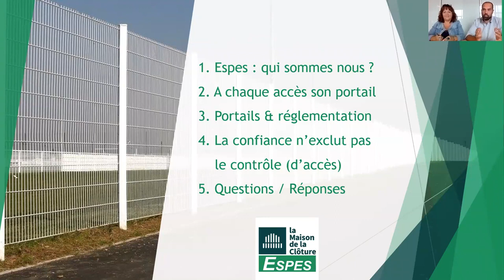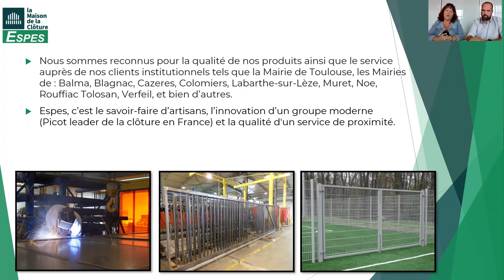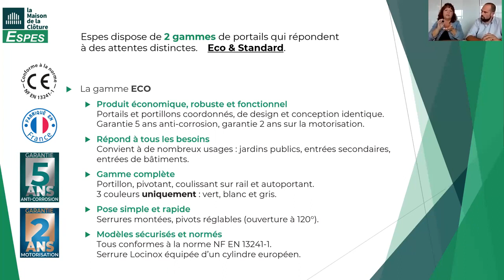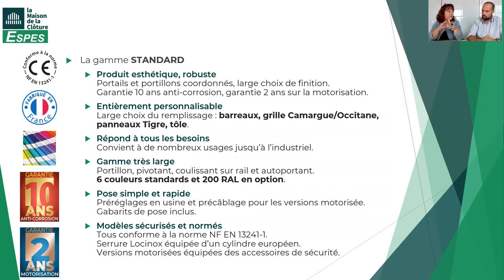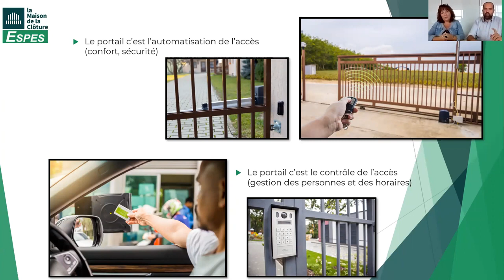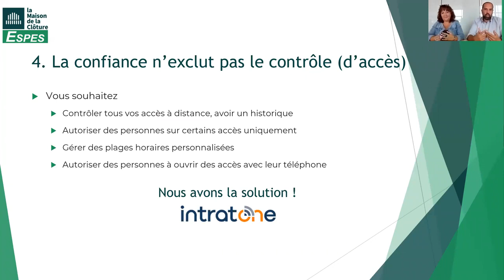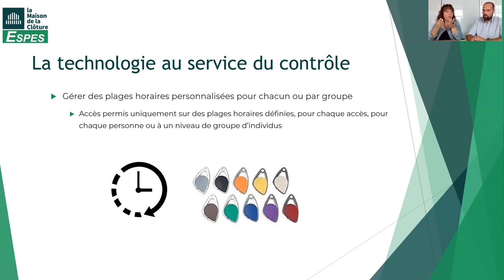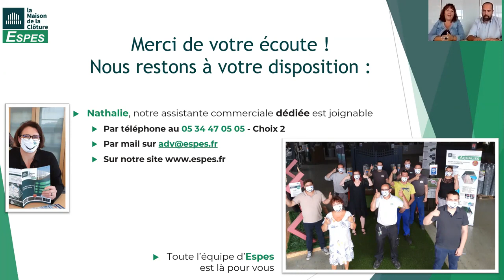ESPES : Comment contrôler ses accès : Portails et solutions de contrôle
Dans le cadre du Salon des Maires du 31 (2021) et en partenariat avec L'agence - La Dépêche pour la rubrique Experts et Territoires ; retrouvez notre webinaire dédié aux portails et au contrôle d'accès. Nous y détaillons toutes les gammes disponibles chez Espes et nous vous conseillons sur les contrôle d'accès, notamment à distance, pour votre collectivité, votre Mairie ou votre société.